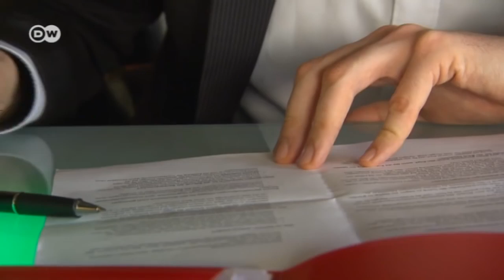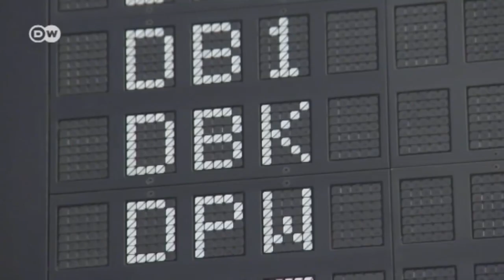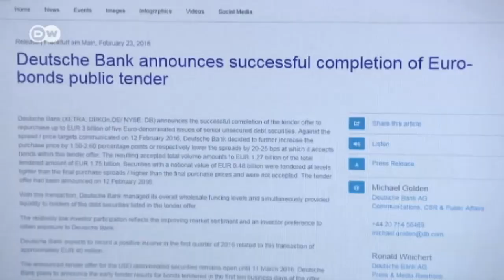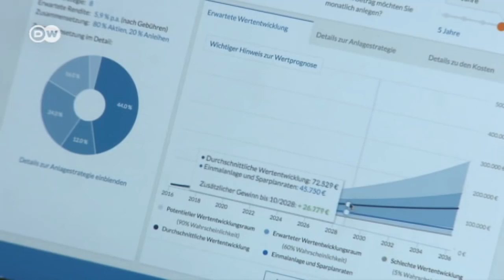. period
Vastu  . Yoga  Ayurveda

"heilige maria bitte für uns"

الا یا ایها الساقی ادر کأسا و ناولها. که عشق آسان نمود اول ولی افتاد مشکل‌ها West-östlicher Diwan

Dūrdarśan distant vision television - Learn Sanskrit the Natural Way - Sri Aurobindo 6 0 E-rupi Only

HELPING HUMANITY  Compiled by Vijay from the writings of Sri Aurobindo and the Mother

TRUTH. GODLINESS. BEAUTY. YOUR NEWS. YOUR EYES.